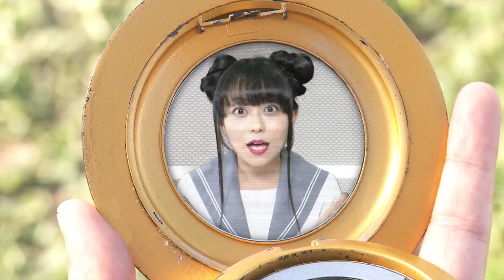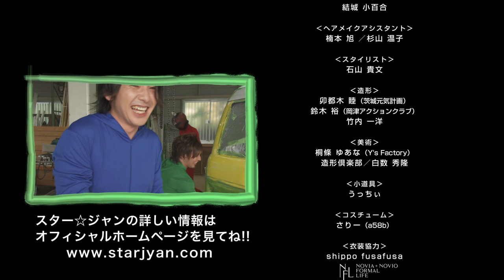第4話「アオノユメ」 横浜見聞伝スター☆ジャン EPISODE:1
※ 右下の設定ボタンで、画質⇒《1080pHD》を選んでいただきますと、
　　より高画質でお楽しみいただけます。

2013年10月12日（土）より、tvk（テレビ神奈川 デジタル3ch.）にて
毎週土曜日あさ9:15よりスタートした横浜のご当地ヒーロー「横浜見
聞伝スター☆ジャン」EPISODE:1 が県外の方のリクエストのお答えし
て期間限定でYoutubeにて配信決定！！
毎週1話ずつ1週間、本放送終了後よりアップいたします。

初回は1.2話同時配信！！どうぞお楽しみください！
今回の作品はEPISODE:0から外伝（1.5）までの全ての謎が明らかにな
ります！！また、撮影スタッフに、現在放送中の「衝撃ゴウライガン」
の富田伸二氏を迎え、パワーアップしたMOKU監督の演出と共にお楽し
みいただける作品です。

この作品に対する想いや詳細は、TV版オフィシャルページをご覧くだ

是非とも、この機会をお見逃しなく！！
そして、全世界の皆様に楽しんでいただけましたら幸いです！

スター☆ジャン制作スタッフ一同

‹出演›
関根裕介,内山眞人,萩野崇,さとう珠緒,秋山依里
高田宏太郎,仁科貴,鈴宮舞姫
平子哲充 山田京太郎,金澤辰典
はやぶさ（ヤマト・ヒカル・ショウヤ）
羽村英（友情出演）,大口兼悟
大西結花（友情出演）,水島裕（特別出演） 他

監督：MOKU,撮影：富田伸二,脚本：進藤雄太／MOKU
主題歌：本位田 牧 「神速の彼方へ」（M2 Music Records）
エンディング：Brick By Brick 「横濱ジャンプ（We are the one）」（WISETONE）
著作制作：リヴィールエンタテインメント株式会社